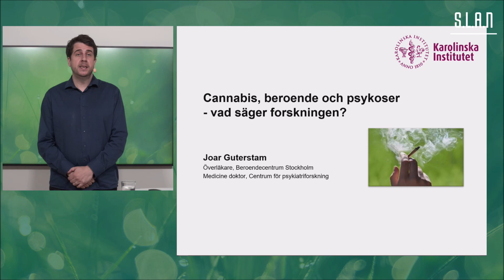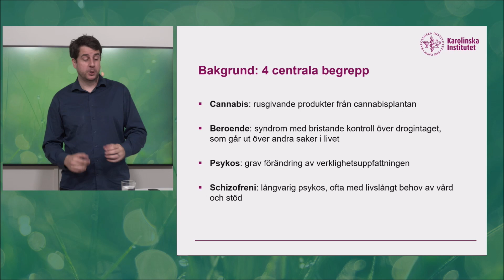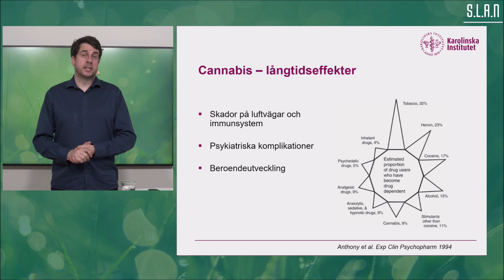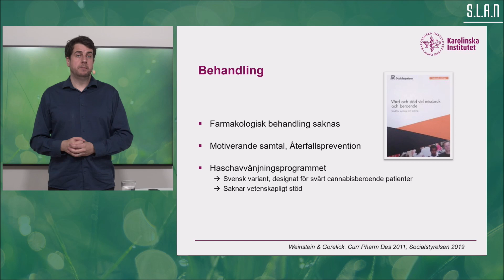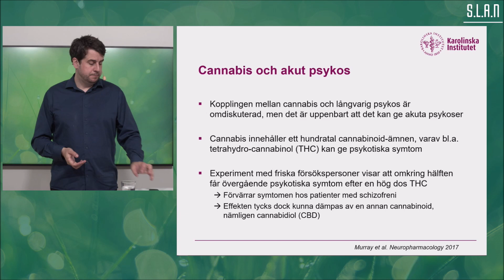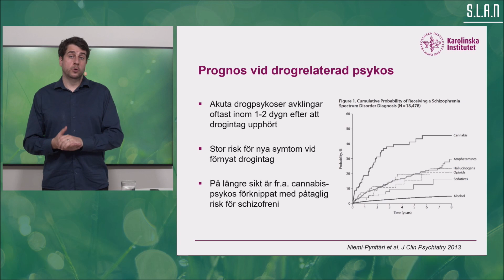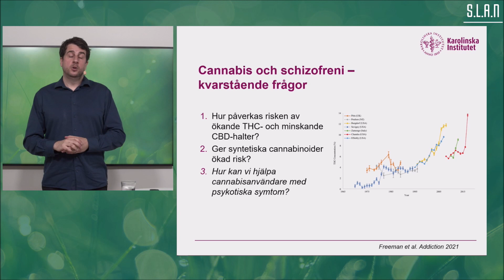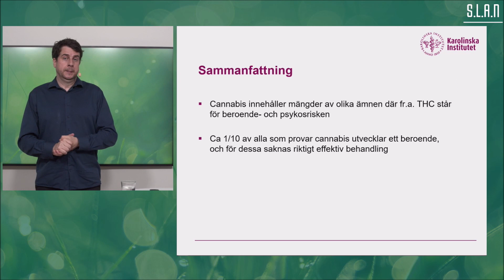"Cannabis, beroende och psykoser – vad säger forskningen?"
Jubileums webbinarium #5 SLAN, 2021 (21 juni 2021)

Medverkande:
Joar Guterstam, Överläkare vid Beroendecentrum Stockholm & Medicine doktor vid Karolinska Institutet.

Sveriges Landsråd för Alkohol- och Narkotikafrågor, SLAN, är en paraplyorganisation för länsnykterhetsförbunden i Sverige, olika nykterhetsorganisationer, Hela Människan, LP-verksamheten och andra organisationer som vill verka för restriktiv alkoholpolitik och ett narkotikafritt samhälle.